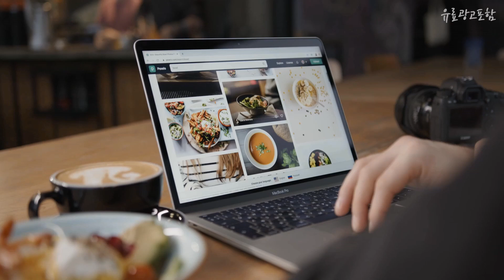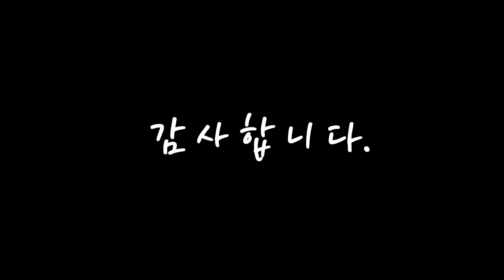자동차핸들커버 여러분이 고민하는! 알려드려요 추천 TOP10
❤️❤️❤️여러분이 고민하는! 자동차핸들커버 알려드려요❤️❤️❤️

[00:06]
10위. 퀸라이프 핸진이 초극세사 겨울핸들커버, QL901-레드 [10,800원]

[00:11]
9위. 3초쿨 자동차 겨울 핸들커버 스웨이드 차량 핸들카바 모든 차량 가능, 그레이 [17,900원]

[00:17]
8위. 퀸라이프 핸진이 초극세사 겨울핸들커버, QL901-그레이 [11,250원]

[00:22]
7위. 엑스핏 따뜻한 폭스 겨울핸들커버 전차종공용, 그레이 [8,130원]

[00:28]
6위. 엑스핏 따뜻한 폭스 겨울핸들커버 전차종공용, 블랙 [8,130원]

[00:33]
5위. 엘앤씨컴퍼니 웨이브 극세사 핸들커버, 블랙 [10,800원]

[00:39]
4위. 네임드 소프트 윈터 핸들커버 O형, 민트 [13,800원]

[00:44]
3위. 메이튼 순정형 가죽 타공 자동차 핸들커버, 블랙 [15,650원]

[00:50]
2위. 엑스핏 초극세사 따뜻한 겨울핸들커버, 그레이 [11,900원]

[00:55]
1위. 엑스핏 초극세사 따뜻한 겨울핸들커버, 블랙 [11,900원]